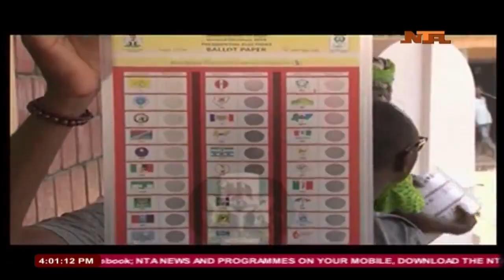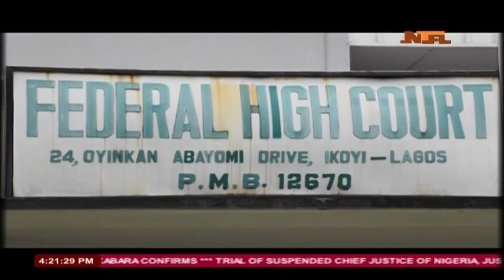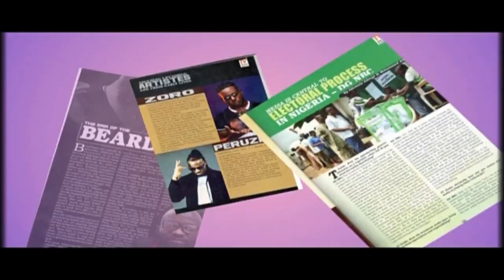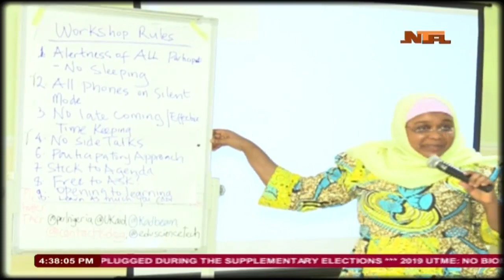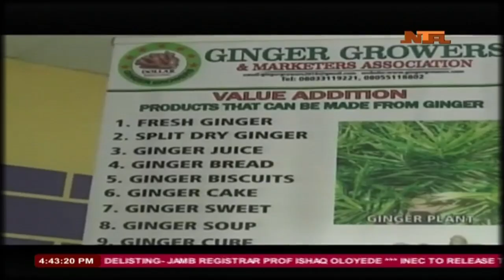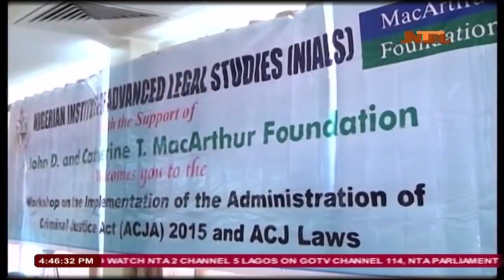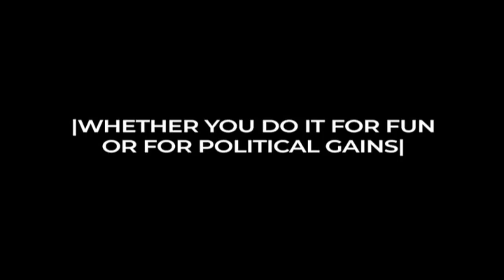NTA Live TV